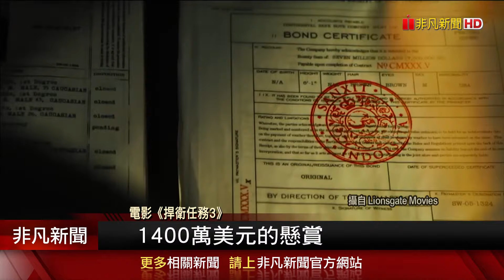持假記者證闖川普會場!美1男子擁槍枝.火藥被逮捕 喊冤"我是川粉"...5000美元交保｜非凡財經新聞｜20241014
美國加州河濱縣警方12號最新宣布，在前美國總統川普造勢地點約800公尺處，逮捕了非法持有已上膛槍支的49歲男子，因其車輛掛的是假車牌，且出示的記者入場證也是假的，因此被警方認為有高度刺殺川普的嫌疑。